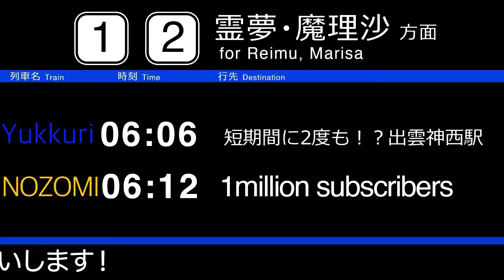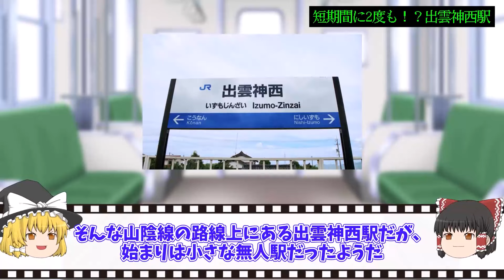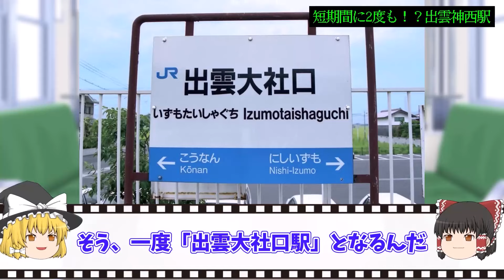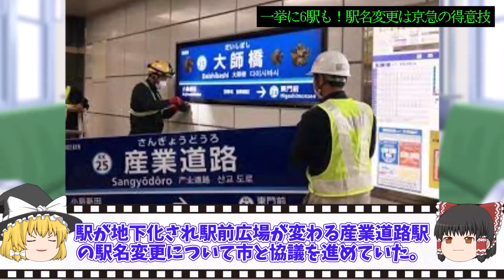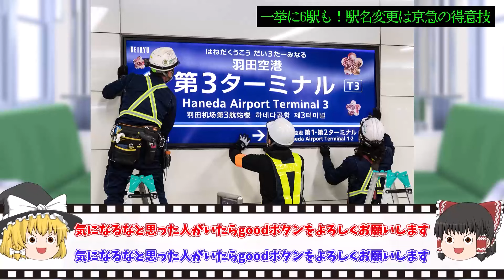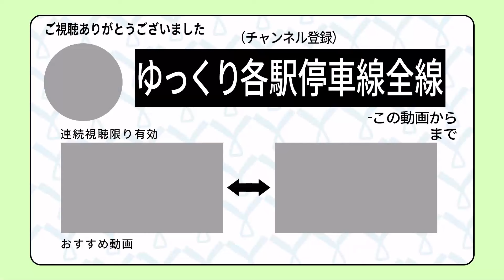【改名駅】大人の事情で!? 駅名が何度も変わった駅をまとめてみた【ゆっくり解説】鉄道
▼目次
00:00 オープニング
00:47 短期間に2度も！？出雲神西駅
03:48 一挙に6駅も！駅名変更は京急の得意技
07:47 6回の改名！「関大前駅」
☆PR投稿☆
もしかして使っていないカメラ機材などが眠っていませんか？
カメラに関することなら何でも高価宅配買取してくれるショップをご紹介！
【百獣のカメラ買取王カメライオン】
サイトはこちらから！

・【V字回復】客足は増えた?パンデミックからV字回復をはたした駅【ゆっくり解説】

・【迷列車】ジェットエンジン！？プロペラ！？見た目がイカツすぎる珍列車総まとめ【ゆっくり解説】